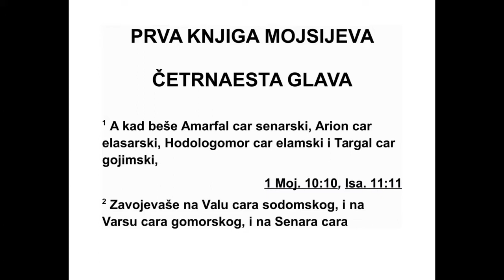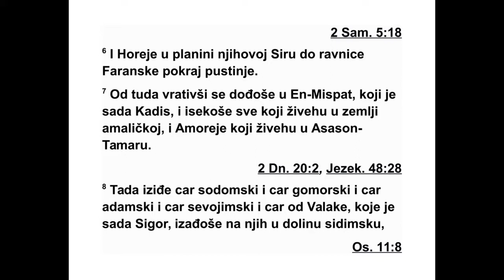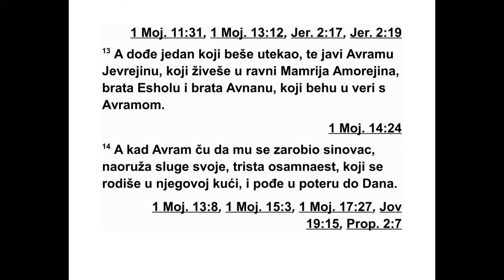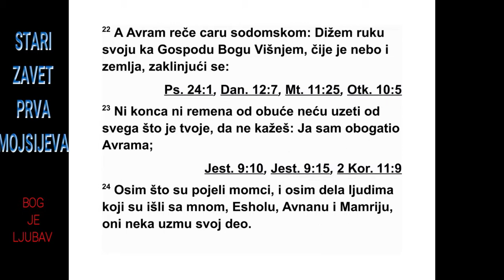PRVA KNJIGA MOJSIJEVA ČETRNAESTA GLAVA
14 У време кад је Амарфал био цар Се -
нара, Ариох цар Еласара, Ходологомор цар
Елама и Таргал цар Гојима, догодило се 2 да
су они заратили с Валом, царем Содома, и с
Варсом, царем Гомора, Сенаром, царем Ад -
ме, и Симовором, царем Севојима, и царем
Веле (то јест Сигора). 3 Сви су се они удружили
и дошли у долину Сидим, где је Слано
море.
4 Они су дванаест година служили Хо до ло -
го мору, али су се тринаесте године побунили.
5 Четрнаесте године Ходологомор и ца -
реви који су били с њим дошли су и поразили
Рефаиме у Астарот-Карнаиму, Зузеје у Ха -
му, и Емеје у Саве-Киријатаиму, 6 и Хореје у
њиховој гори Сир, све до Ел-Фарана, поред
пустиње. 7 Затим су се окренули и дошли у
Ен-Миспат, то јест Кадис, и покорили сву зе -
мљу Амаличана и Амореје који су живели у
Асасон-Тамару.
8 Тада је у поход кренуо цар Содома, цар
Гоморе, цар Адме, цар Севојима и цар Веле
(то јест Сигора), и у долини Сидим сврстали
су се у бојне редове 9 против Ходологомора,
цара Елама, Тар га ла, цара Гојима, Амар фа -
ла, цара Сенара, и Ариоха, цара Еласара -
четири цара против пет царева. 10 Долина
Сидим била је пуна јама са земљаном смолом,
и кад су цареви Содома и Гомора почели
да беже упадали су у јаме, а остали су
побегли у брда. 11 Тада су победници узели
све благо из Содома и Гомора и сву њихову
храну, па су отишли. 12 Узели су и Лота,
сина Аврамовог брата, и његово благо и отишли
својим путем. Лот је тада живео у Со -
дому.
13 Један човек који је успео да побегне,
дошао је код Аврама Јеврејина да му то јави.
Он је тада пребивао код великог дрвећа које
је припадало Мамрији Амореју, брату Ескола
и Анира. Они су били Аврамови савезници.
14 Када је Аврам чуо да му је братанац за -
робљен, сакупио је своје људе увежбане за
борбу, триста и осамнаест робова рођених у
његовом дому, и пошао је у потеру до Дана.
15 Он и његови робови су се током ноћи по -
делили и напали их. Тако их је он поразио и
потерао до Ховала, који је северно од Да -
мас ка. 16 Повратио је све отето благо, и
вра тио је свог братанца Лота, заједно с ње -
говим благом, женама и осталим људима.
17 А кад се враћао, пошто је поразио Хо -
дологомора и цареве који су били с њим, у
сусрет му је изашао цар Содома у долини Са -
ве, то јест у Царевој долини. 18 Мелхисе -
дек,* цар Салима, изнео је хлеб и вино. Он
13 1. МОЈСИЈЕВА 12,19 - 14,18
*14,18 „Мелхиседек” значи „цар правде”.
је био свештеник Свевиш њег Бога. 19 Затим
га је благословио речима:
„Нека Свевишњи Бог, Створитељ неба и
земље, благослови Аврама; 20 и нека је благословљен
Свевишњи Бог, који ти је у руке
предао тлачитеље твоје!”
Тада му је Аврам дао десетак од свега.
21 Након тога цар Содома рекао је Авраму:
„Мени дај људе, а благо задржи за себе.” 22
Тада је Аврам одговорио цару Содома: „По -
дигнуте руке заклињем се Господу, Све виш -
њем Богу, Створитељу неба и земље, 23 да
нећу узети ништа од онога што је твоје, ни
конца, ни ремена на сандалама, да не ка -
жеш: ‘Ја сам обогатио Аврама.’ 24 Нећу
ништа! Само оно што су младићи већ појели,
и део за људе који су ишли са мном, за Ани -
ра, Ескола и Мамрију - они нека узму свој
део.”